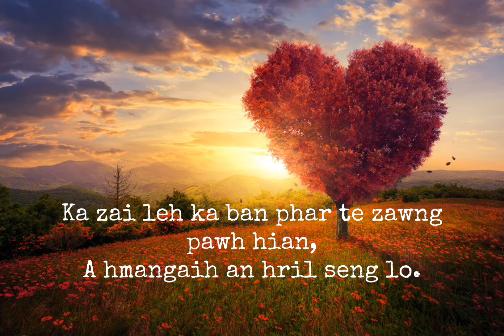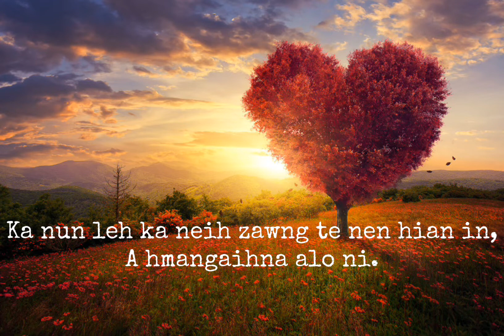A hmangaihna alo ni _ One in Christ